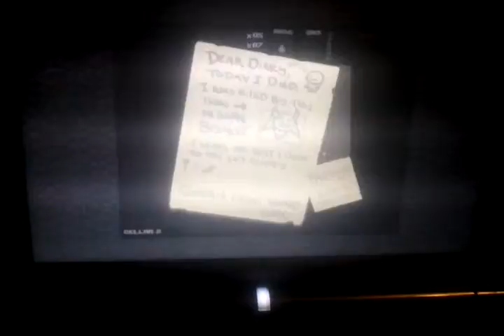Me failing binding of issac 13